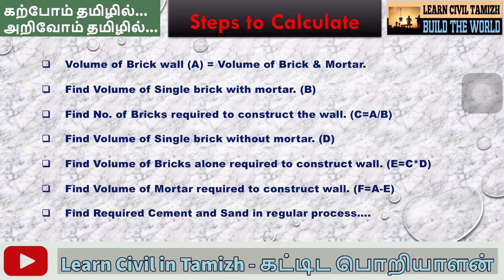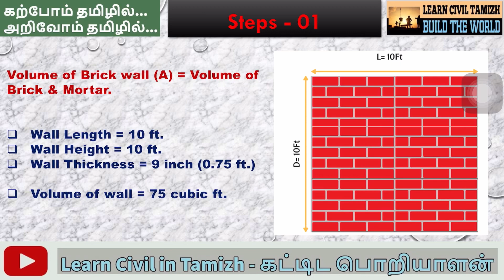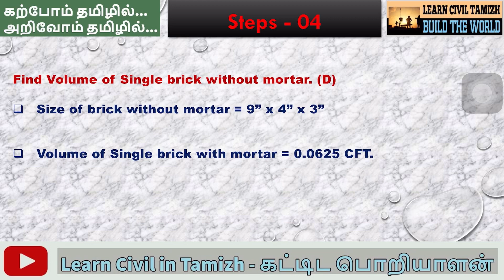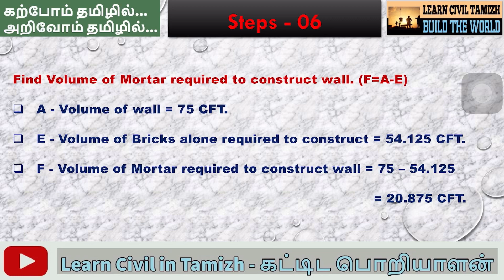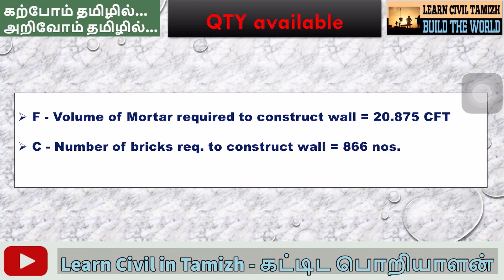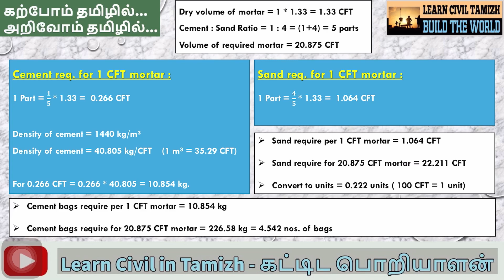Demystifying Brickwall Construction - Essential Material Calculations for Civil Engineers in Tamil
This video explain about quantity calculation of Bricks, Sand, Cement requires to construct Brickwall. Reason for Multiplying 1.33 with wet volume is also explained.

Video Made to long duration in a way to understand a major and important things.

Videos are created by self by PowerPoint presentation and all are related to my practical knowledge from experience.

Our channel brings civil engineering videos in native language Tamizh.